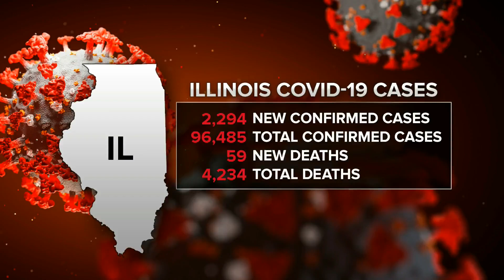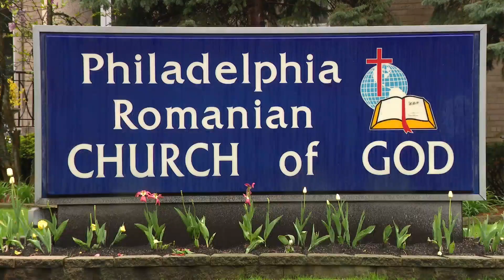Pritzker touts contact tracing for coronavirus in Illinois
Illinois health officials announced 2,294 new confirmed cases of COVID-19 and 59 additional deaths Monday.